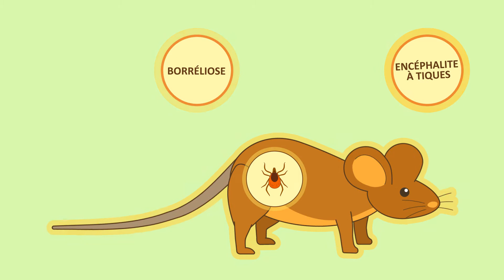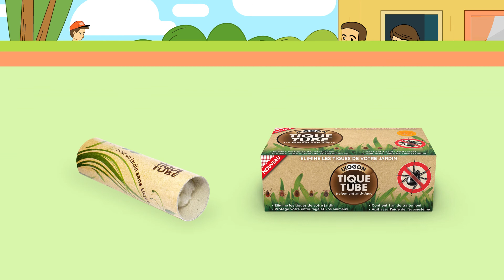anti tique tube produit anti tique pour votre jardin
Les Tique-Tubes interrompent durablement le cercle vicieux des tiques grâce à la nature. Remarque : utiliser le produit anti-tiques avec prudence. Toujours lire l’étiquette et la notice avant emploi.

Une étude menée par l’université de Wageningen, près de la frontière allemande, indique que 50 % des morsures de tiques ont lieu dans la forêt. Rien d’étonnant à cela, mais saviez-vous que la même étude démontre que 40 % des piqûres de tiques ont lieu dans le jardin ? En d’autres termes, le risque est présent dans votre propre parc !

Mais pas de panique ! Essayez les Tique-Tubes. Numéro un des ventes de produits anti-tiques à utiliser dans votre jardin ! Visionnez cette vidéo et découvrez en 90 secondes comment résoudre votre problème de tiques dans le jardin.

Le concept de Tique-Tube a été mis au point par des biologistes et des insectologues renommés de la Harvard School of Public Health. En Allemagne, les Tique-Tubes ont également été testés avec succès par l’université de Hohenheim.

Les Tique-Tubes sont-ils vraiment efficaces ?

Les scientifiques de l’université de Massachussetts ont mené une étude sur plusieurs années concernant l’efficacité de la méthode employée par les Tique-Tubes pour lutter contre les tiques dans le jardin et dans les espaces de loisir.
Selon eux, la méthode a un taux d’efficacité de 97 % et tue la quasi-totalité des tiques.

Avec plus de 250 commentaires et une évaluation quasi-parfaite de 5 étoiles sur Amazon, les Tique-Tubes tiennent leur promesse : fini les tiques !

Protection contre les tiques : pour vous, votre famille et vos animaux de compagnie.

Si vous, votre chien ou votre chat attrapez des tiques dans le jardin, prenez des mesures dès aujourd’hui et essayez les Tique-Tubes : faciles à utiliser et ultra-efficaces, c’est un moyen économique d’obtenir un parc sans tique.

Des tiques dangereuses vous guettent jusque dans votre jardin ?
Vous risquez d’être infecté par la sournoise maladie de Lyme ou une encéphalite à tiques incurable à cause d’une morsure de tique. Nous avons la solution pour vous : les Tique-Tubes ! Les Tique-Tubes éliminent les parasites durablement et efficacement. Il suffit de les poser dans votre jardin ; c’est tout !

Comment les Tique-Tubes agissent-ils ?
Les tiques ont besoin d’aspirer du sang 3 fois dans leur vie, de préférence sur des souris.
Or, celles-ci sont souvent infectées par des pathogènes, comme la borréliose et l’encéphalite à tiques, qu’elles transmettent aux tiques.
Après chaque repas, les parasites chutent du corps de leur hôte et attendent une nouvelle victime.
Si elles rencontrent un humain, elles peuvent lui transmettre des maladies dangereuses.

Les Tique-Tubes contiennent du coton naturel traité avec un produit qui tue les tiques.
Curieuses, les souris aiment se glisser dans ces tubes…
… et en retirer le coton traité pour construire leur nid.
Le produit reste collé sur le pelage des souris.
Les tiques meurent, mais les souris qu’elles ont infestées, elles, restent bien sûr indemnes. Elles permettent donc d’éradiquer efficacement les tiques, car elles empêchent automatiquement la naissance de milliers de larves.

Grâce aux Tique-Tubes, vous pouvez désormais profiter pleinement de votre maison et de votre jardin toute l’année.
Pour vos animaux de compagnie aussi, vous réduisez significativement le risque d’infestation de tiques.

Ne laissez pas les tiques dangereuses vous gâcher le plaisir du jardin. Commandez vos Tique-Tubes dès aujourd’hui
Vidéo de présentation créée par :

Consultez notre site Internet pour de plus amples informations, mais aussi des réductions